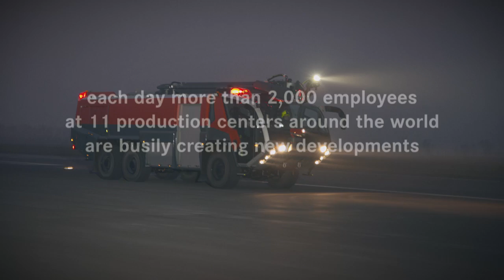Rosenbauer North America - Fire Truck image video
Rosenbauer America's Commander custom chassis in action in the United States and Canada. Learn more about the Rosenbauer Commander.